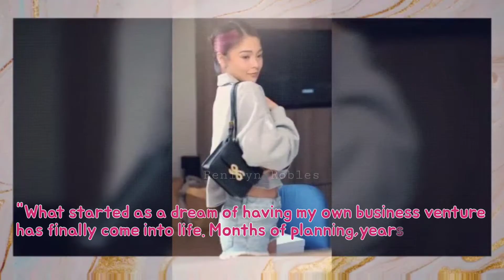Kim Chiu,CEO and Owner of House of Little Bunny PH|Bags Shop|RenilynRobles💕